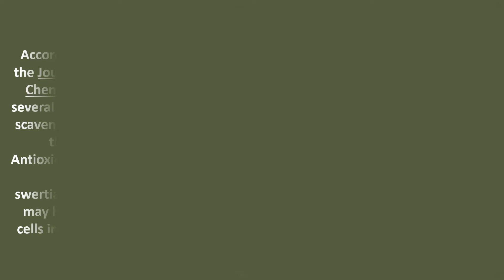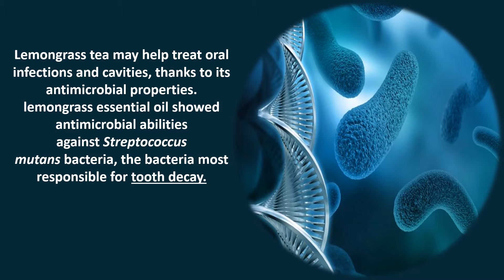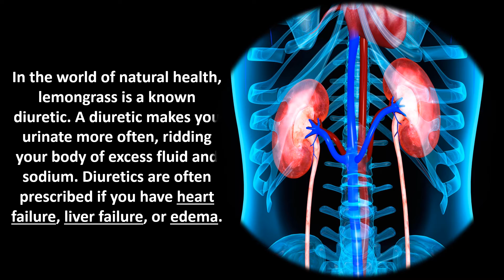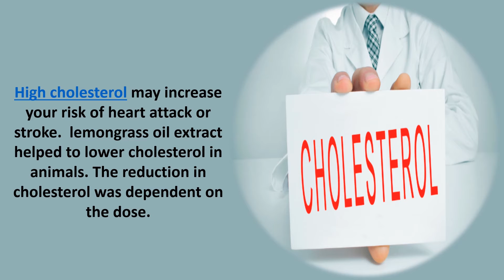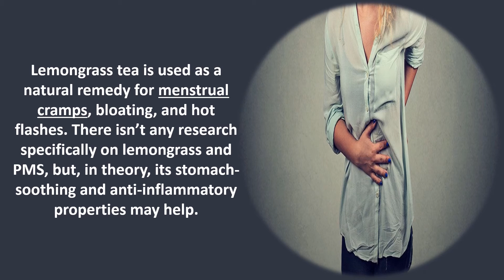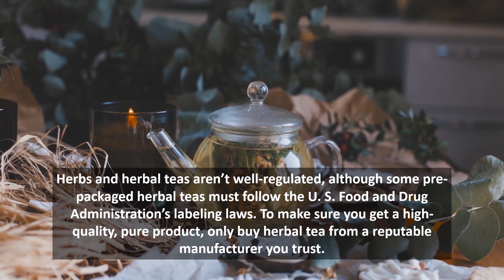Drink Lemongrass Tea For A Month, See What Happens To Your Body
Lemongrass, also called citronella, is a tall, stalky plant. It has a fresh, lemony aroma and a citrus flavor. It’s a common ingredient in Thai cooking and bug repellent. Lemongrass essential oil is used in aromatherapy to freshen the air, reduce stress, and uplift the mood.

Lemongrass is also used as a folk remedy to promote sleep, relieve pain, and boost immunity. One of the most popular ways to enjoy lemongrass is in tea. Keep watching to learn how drinking lemongrass tea may help deliver these potential health benefits.